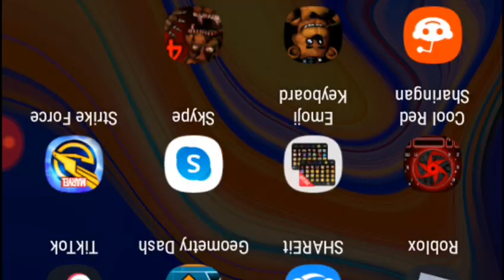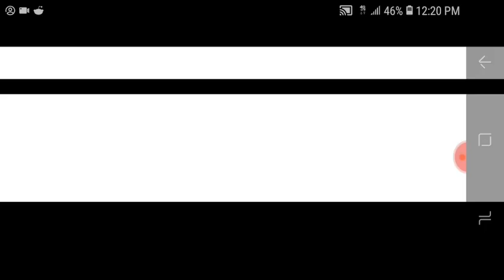Swiggity swooty & birthday bash